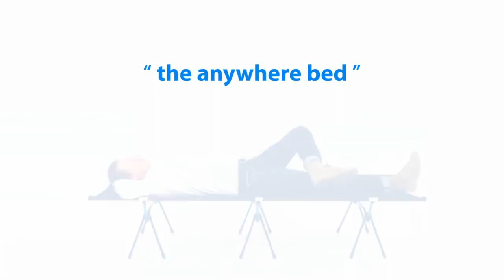Excellent Gear for Backpacking and Camping #44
Which T-Shirt design do you like best in the Latest Greatest Teespring store?

Helinox Cot One Convertible
Big Agnes Husted Sleeping Bag
TravelChair Slacker Chair Folding Tripod Camp Stool
Kelty Gunnison Backpacking and Camping Tent
Black Diamond Mission Backpack

You keep Latest Greatest online when you shop on Amazon using my links!